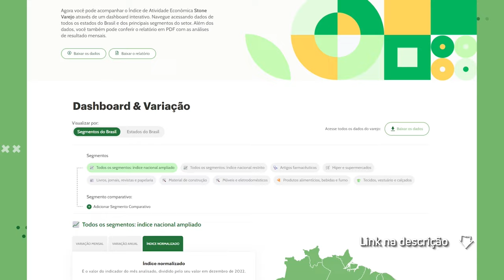O varejo no Brasil vai bem? Saiba os resultados até do 3º tri de 2023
Curioso para saber como o varejo brasileiro tem se saído este ano? Não se preocupe, fizemos uma análise inteira pra você.

Confira os resultados do terceiro trimestre e entenda quais serão os possíveis desdobramentos que podem moldar o setor até o final do ano.

Assista agora!

E se quiser ficar atualizado no que rolou até agora no setor financeiro no Brasil e no mundo confira nosso resumão completo